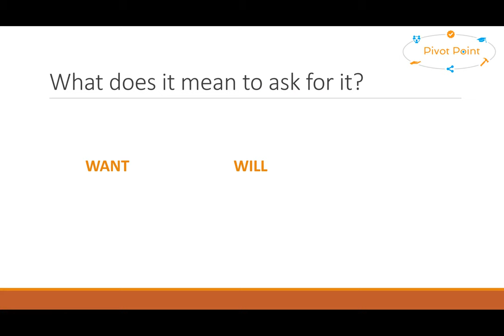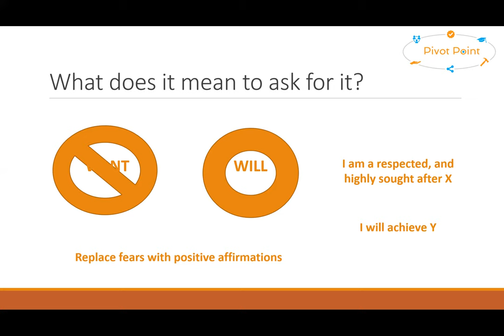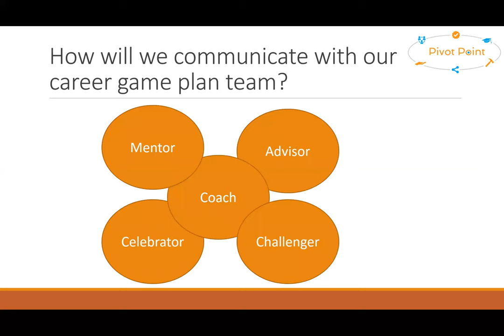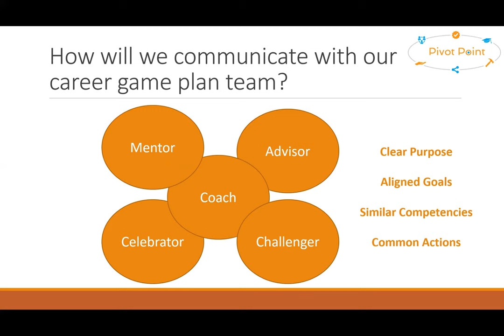Pivot Point: Ask for It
In this video, Julie Kratz, author of Pivot Point, will share strategies on how best to ask for it in building our unique winning career game plans.

The purpose of Pivot Point is to empower mid-career, high-potential women through building winning career game plans. Even with more women than men graduating from college and becoming middle managers, few make it to the C-suite or to corporate boards. The glass ceiling is still very much in place. In a series of interviews with mid-career, high-potential women, Julie Kratz discovered that women want more actionable tools to implement positive change.

Thus, the idea was born. Let’s take a long look into that daunting glass ceiling and, in-stead of thinking of ways to break or shatter it, let’s use it as a mirror to our advantage.

Pivot Point is built on the principle of reflection, and sharing our reflections. The power of reflection has layers. We must first know our authentic selves, find and express our sources of confidence, and build our winning career game plan. Then, sharing our reflection requires us to connect with those who will help us achieve our career game plan, ask for it, and continuously improve our reflections through leading with influence. It’s like a circle, once we have completed the process and lead with influence, others follow suit and begin their own Pivot Point journeys.